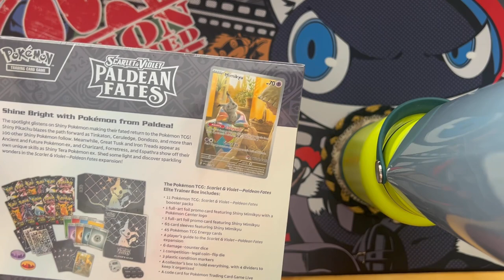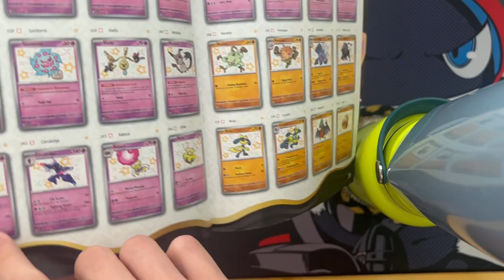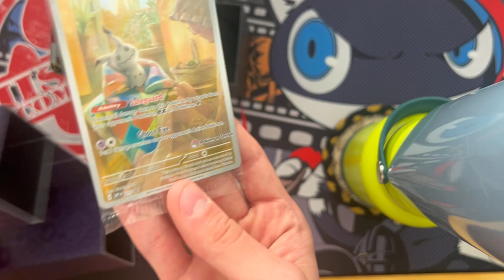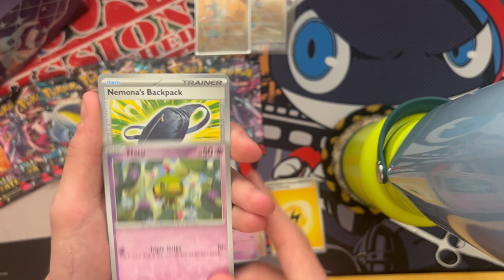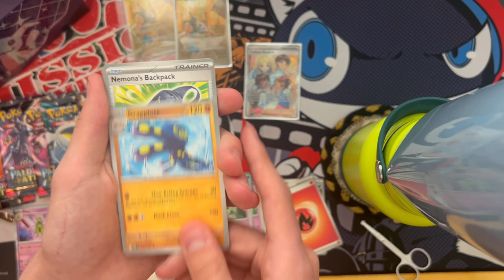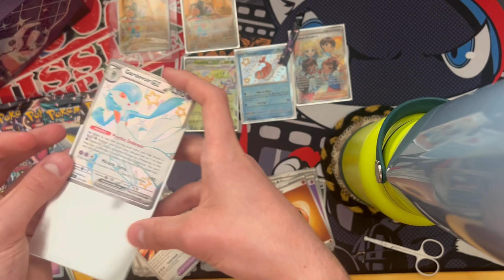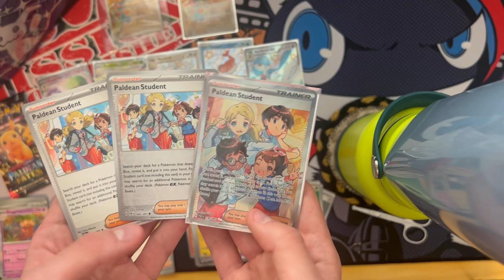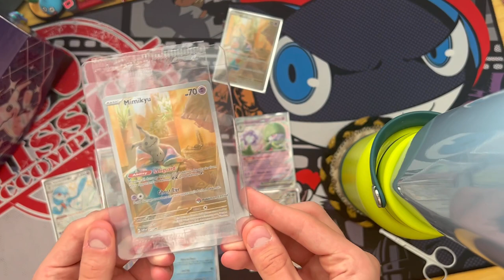Pokemon's Newest set is SO SHINY!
opening a pokemon tcg product

this is a place where I link recommended videos and other channels I support please check them out as well as my other videos!